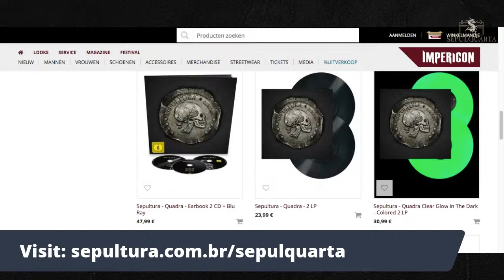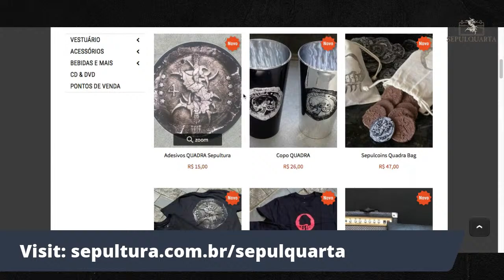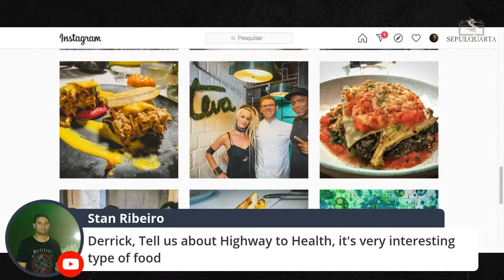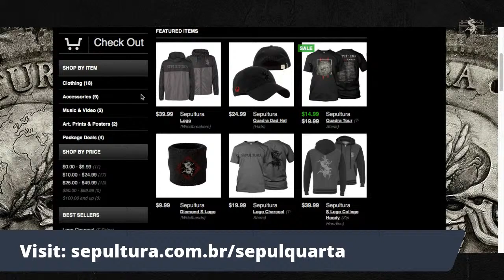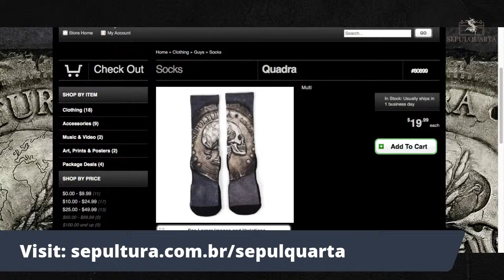SepulQUARTA - LIVE Q&A with Derrick Green (April 29, 2020 | Sepultura #002)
Live Q&A with Derrick Green.